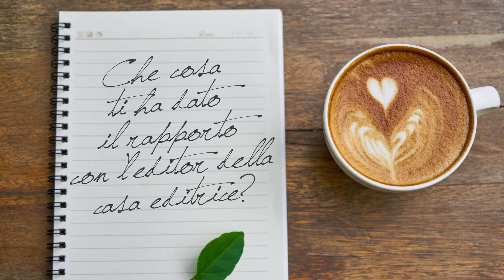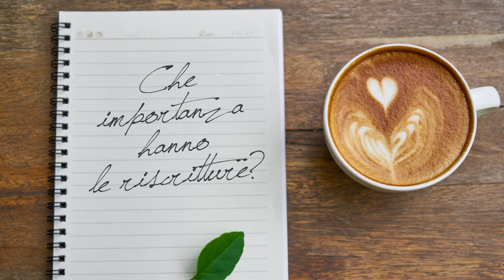Consigli per scrivere un romanzo - Silvia Truzzi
Silvia Truzzi, giornalista all’esordio con la narrativa, ci racconta com’è stato scrivere un romanzo: dalle difficoltà che ha incontrato durante la stesura al rapporto fondamentale con l’editor e la casa editrice. Il suo romanzo “Fai piano quando torni”, da poco in libreria, racconta la storia di due donne i cui mondi sono lontanissimi ma che il destino avvicina in una stanza d’ospedale facendo nascere tra loro un’improbabile amicizia che cambierà in meglio la vita di entrambe.